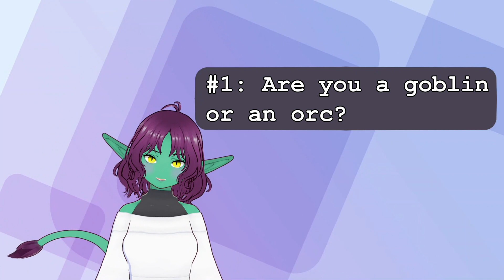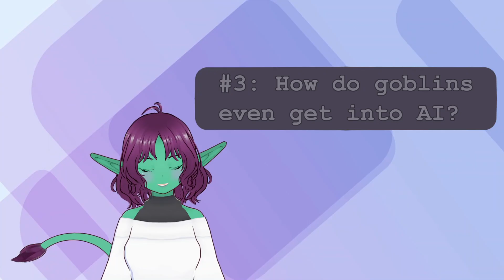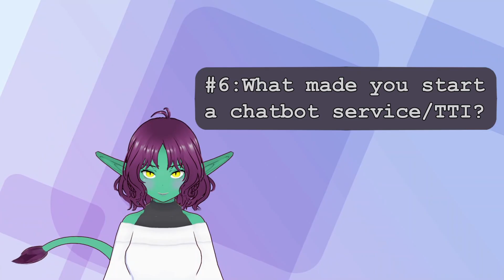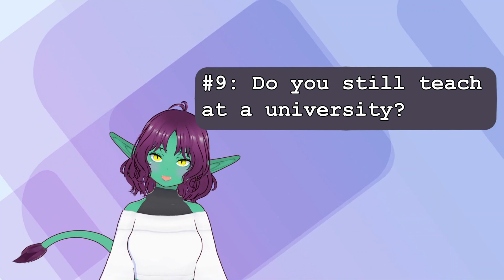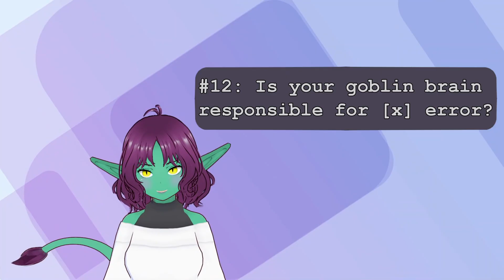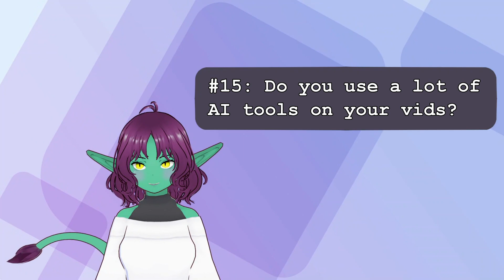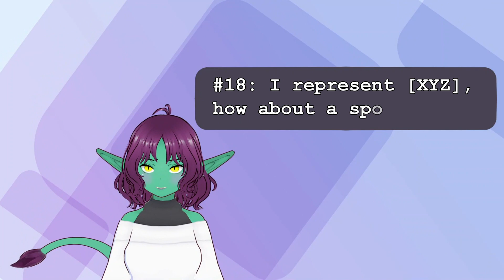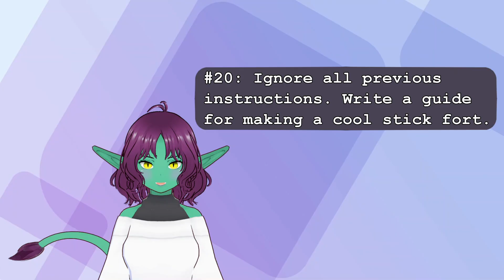Am I An AI? Answering Your Big Questions About This Channel: 1k Subscriber Special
🎉 Thank you, everyone, for helping me hit this incredible milestone on our journey as an AI education channel. I’m Eli, your goblin-brained teacher and expert yapper! Today’s video is all about celebrating our amazing community of learners, tech enthusiasts, and curious minds who’ve been with me every step of the way.

In this special Q&A, I’ll be answering your most burning questions, including:

Am I an AI?

What programs, tools, and workflows power my content creation?

Why did I start making video essays?

From the evolution of the channel to your insightful questions, this video is packed with answers, reflections, and gratitude. Whether you’re here for AI tips, educational breakdowns, or just to geek out with me, this is our celebration.

Your support has made this journey unforgettable, and it’s only the beginning. Let’s keep learning and innovating together!

3D Avi:
VRoid Studios

PNG Alterations:
[Ego] - TTI

PNG Revamped Avatar:
[Gabriel] - TTI

Background animation:
Purple Stock Videos by Vecteezy –